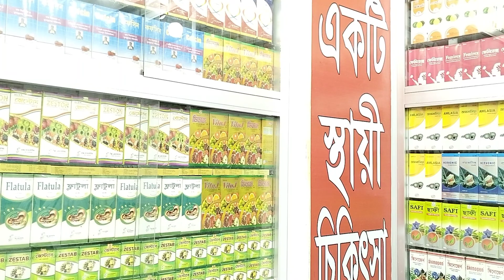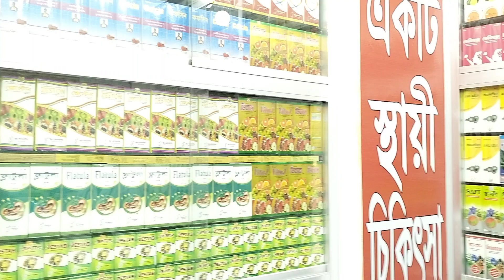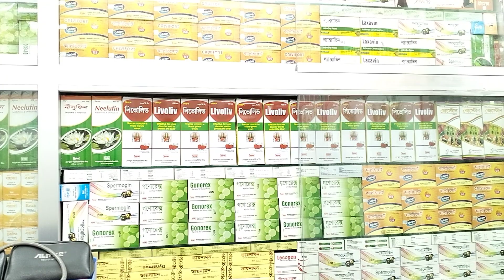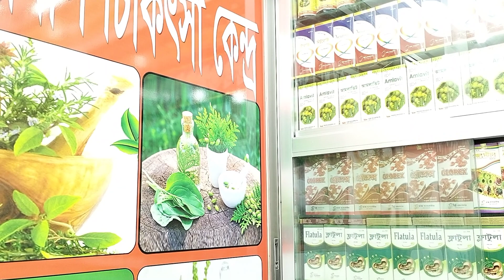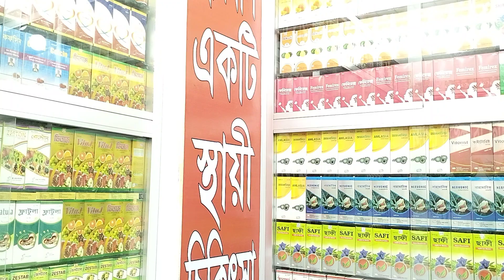গনোরিয়া এবং সিফিলিস এর সমস্যা থেকে স্থায়ী মুক্তি হারবাল চিকিৎসা কেন্দ্রে Permanent relief from G..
গনোরিয়া এবং সিফিলিস এর সমস্যা থেকে স্থায়ী মুক্তি হারবাল চিকিৎসা কেন্দ্রে Permanent relief from Gonorrhea and Syphilis problem at herbal treatment center.
কবিরাজ_হাফেজ_মুহাম্মদ_দেলোয়ার_হোসেন
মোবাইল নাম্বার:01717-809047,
And More Here:
shorturl.at/itHUV
💜 You Might be Interested in (shorturl.at/itHUV):
shorturl.at/itHUV
✅ Read a Book Every day in Minutes 👉
shorturl.at/itHUV
⭐For important imformation visit:
👉 shorturl.at/itHUV
Releted Tags: হারবাল চিকিৎসা কেন্দ্র, Herbal Cikitsha Kendro, হারবাল চিকিৎসা কেন্দ্র বাংলাদেশ, Cikitsha    Kendro Herbal, Herbal chikitsa kendro, Herbal,Herbal cikitsa kendro, হারবাল চিকিৎসা কেন্দ্র, হারবাল চিকিৎসা কেন্দ্র লিমিটেড বাংলাদেশ, হারবাল চিকিৎসা কেন্দ্র মাসুমাবাদ, হারবাল চিকিৎসা কেন্দ্র ভুলতা, হারবাল চিকিৎসা কেন্দ্র রুপগঞ্জ নারায়ণগঞ্জ, হারবাল চিকিৎসা কেন্দ্র বাংলাদেশ, হারবাল চিকিৎসা কেন্দ্র ইউটিউব চ্যানেল, হারবাল চিকিৎসা কেন্দ্র যৌন রোগের সুচিকিৎসা, হারবাল চিকিৎসা কেন্দ্র আয়ুর্বেদিক চিকিৎসা, হারবাল চিকিৎসা কেন্দ্র ইউনানী চিকিৎসা, হারবাল চিকিৎসা কেন্দ্র ক্লিনিক, হারবাল চিকিৎসা কেন্দ্র মেডিসিন, হারবাল চিকিৎসা কেন্দ্র গণোরিয়ার চিকিৎসা, হারবাল চিকিৎসা কেন্দ্র গোপন রোগের চিকিৎসা, হারবাল চিকিৎসা কেন্দ্র যৌন রোগের স্থায়ী চিকিৎসা, হারবাল চিকিৎসা কেন্দ্র অর্শ গেজ ভগন্দর ফিস্টুলা রোগের চিকিৎসা, হারবাল চিকিৎসা কেন্দ্র আমাশয় রোগের চিকিৎসা, হারবাল চিকিৎসা কেন্দ্র দীর্ঘ ২৭ বছরের অভিজ্ঞতা, হারবাল চিকিৎসা কেন্দ্র দীর্ঘ ২৭ বছর সেবায় নিয়োজিত, যৌন রোগের স্থায়ী চিকিৎসা, কোষ্ঠকাঠিন্য রোগের চিকিৎসা, শ্বেতী বা ধবল রোগের চিকিৎসা, যত জটিল বা কঠিন রোগ হোক মহান আল্লাহ সুবাহানাহু তায়ালা দুনিয়ায় যত রকমের রোগ দিয়েছেন তার শেফা দান করেছেন আমরা সকল রোগের সুচিকিৎসা দিয়ে থাকি ইনশাআল্লাহ,Herbal cikitsha kendro, Herbal, হারবাল চিকিৎসা কেন্দ্র, হারবাল, হারবাল চিকিৎসা কেন্দ্র হেড অফিস, হারবাল চিকিৎসা কেন্দ্র লিমিটেড, হারবাল চিকিৎসা কেন্দ্র ভুলতা গাউছিয়া, হারবাল চিকিৎসা কেন্দ্র রূপগঞ্জ নারায়ণগঞ্জ, যৌন রোগের স্থায়ী চিকিৎসা হারবাল চিকিৎসা কেন্দ্র, হারবাল চিকিৎসা কেন্দ্র ইউটিউব চ্যানেল, হারবাল চিকিৎসা কেন্দ্র মেডিসিন এবং চিকিৎসা, হারবাল একটি